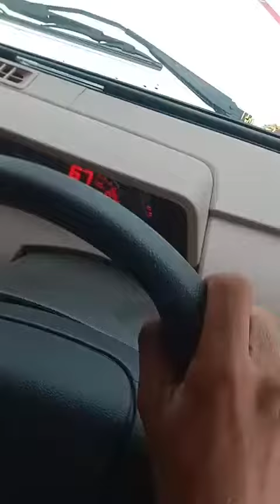enjoy 😍 kerte hua 🔥🔥drive basti to 👍Bagh Nagar shortvideo ❤️🙏🔥🔥🔥🔥